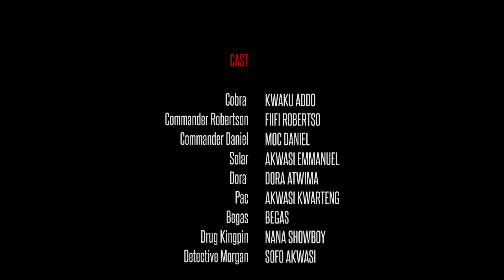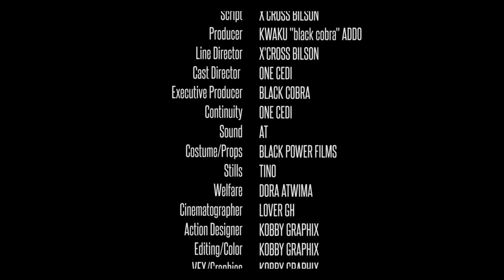CALL OF DUTY EP 5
BEST MOVIE OF THE YEAR